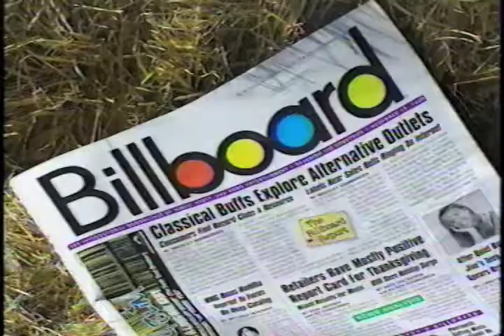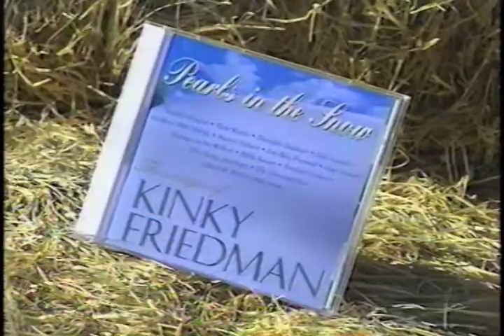kinky spot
This a commercial spot I did with Kinky Friedman - writer, singer, politician.  It was produced in 1999 and includes appearances by, Willie Nelson, Dwight Yoakam and Don Imus.  It's for a "best of" album of the K-man's music.